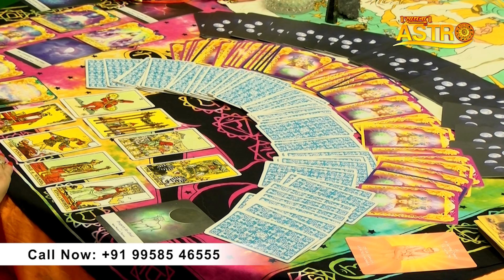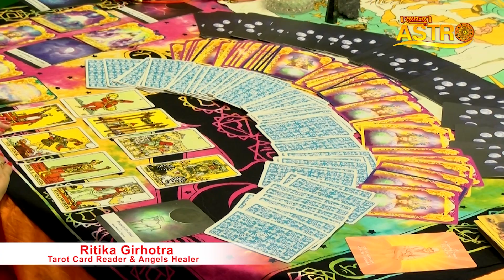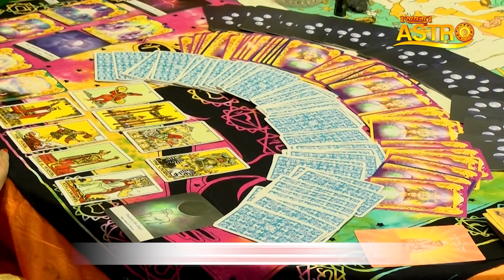कन्या राशि वालों इस महीने दूर होंगी सभी परेशानियां | Ritika Girhotra | June Rashifal 2023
Thanks.